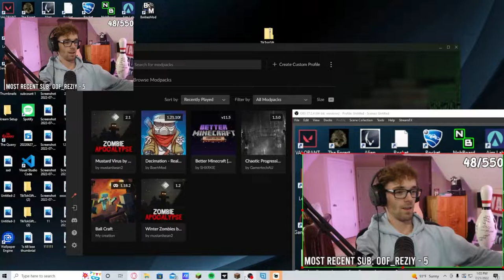Zombies have taken over....